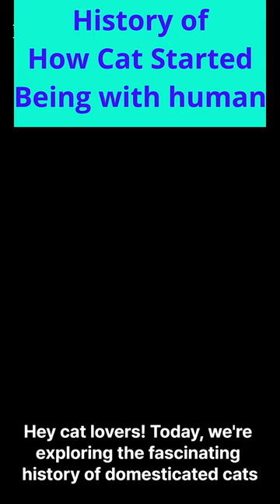How Cat Started living with human from 10000 years ago [History of Cat]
Short explanation how cat started living with human

"Hey cat lovers! Today, we're going on a journey through time to explore the fascinating history of domesticated cats. So, grab your feline friend and let's get started!"

 "Our story begins around 10,000 years ago in the Near East, where the ancestors of today's domesticated cats, the African wildcats, roamed freely. As humans began to settle down and farm, they faced a new problem: rodents. These wildcats turned out to be the perfect solution, and a mutually beneficial relationship was born. Cats protected the grain stores, and humans provided a steady supply of food."

 "Fast forward to Ancient Egypt, where cats were elevated to a divine status. Egyptians worshipped the goddess Bastet, who was depicted as a lioness or as a woman with a lion's head. Cats were so revered that they were often mummified and buried alongside their owners. Killing a cat, even accidentally, was punishable by death. The popularity of cats in Egypt eventually led to their spread throughout the Mediterranean."

"In Europe, cats continued to be cherished for their pest control abilities. In the Middle Ages, however, things took a dark turn. Cats became associated with witchcraft and were often persecuted alongside their supposed witches. This superstition led to a decline in the cat population, which ironically contributed to the spread of the bubonic plague, as rat populations soared."

 "Meanwhile, in the East, cats were held in high regard. In China, they were valued for their hunting skills and the protection they provided to sacred Buddhist scriptures. In Japan, the famous 'Maneki Neko' or 'beckoning cat' became a symbol of good luck, and cats were believed to bring prosperity and happiness to their owners."

"As Europeans began to explore and colonize the New World, they brought cats with them on their ships, once again utilizing their pest control skills. Cats soon spread across the Americas and became established in various cultures, both as companions and as working animals. By the 19th century, cat shows began to gain popularity, and specific cat breeds started to be developed."

"Today, there are over 70 recognized cat breeds, each with their own unique characteristics and history. From the elegant Siamese to the fluffy Maine Coon, our feline friends have come a long way since their wild beginnings. Cats have firmly established themselves as beloved companions in millions of households around the world."

"And that's a brief overview of the captivating history of domesticated cats. From ancient civilizations to our modern homes, cats have truly stood the test of time. Until next time, cat lovers!"